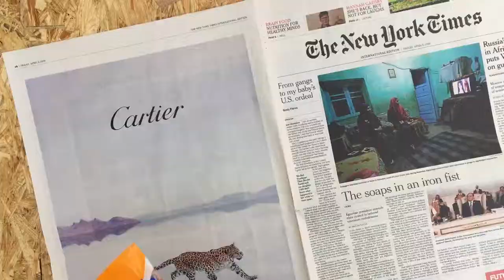Rob Draper. Bic Ballpoint and the New York Times.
Today. Taking it back to basics with Ballpoint pen and the Newspaper.